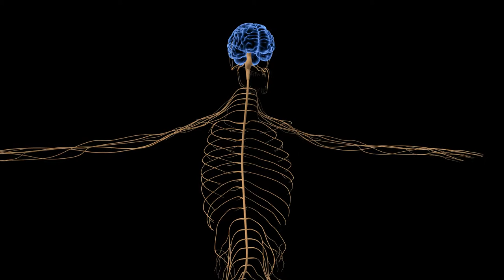Human Nervous System- Chest Close Up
LET’S CONNECT